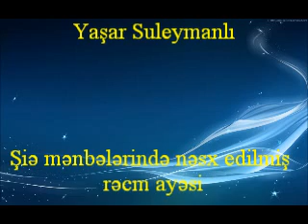Yaşar Süleymanlı - Şiə mənbələrində, nəsx edilmiş, rəcm (daş qalağ) ayəsi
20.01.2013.